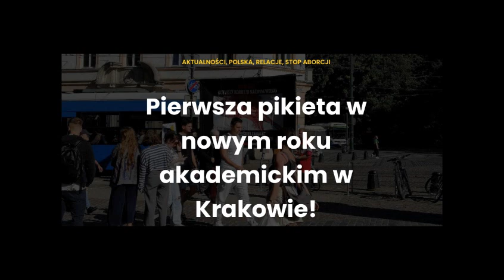PIERWSZA PIKIETA W NOWYM ROKU AKADEMICKIM W KRAKOWIE